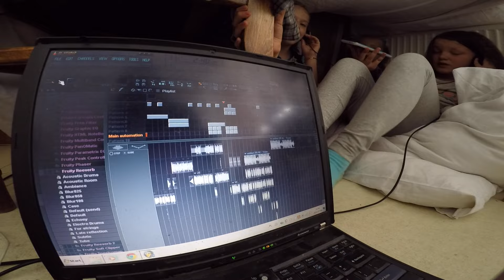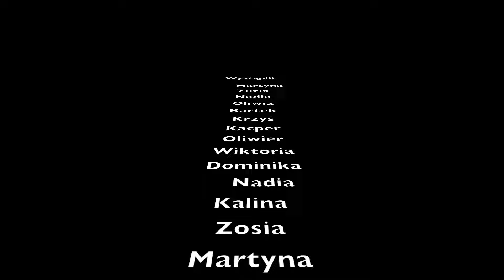Fantom Summer Dance Camp 2016 - Wiadomo, wakacje!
Teledysk i piosenka została stworzona podczas letnie obozu tanecznego - Fantom Summer Dance Camp 2016 w Koronowie.

Muzyka, realizacja, mix i  mastering: Maciej ZAYDA Zajda

Kamera i montaż: Magda 'Maya' Majewska

Tekst: Aron Ciesielski oraz dzieciaki z obozu FSDC 2016

Zapraszamy do odsłuchu oraz na kolejną edycję obozu, która odbędzie się już w wakacje 2017 roku!

Organizator obozu:  Toruński Klub Taneczny